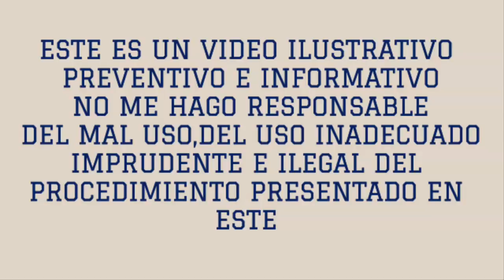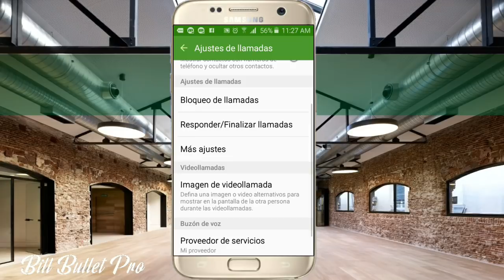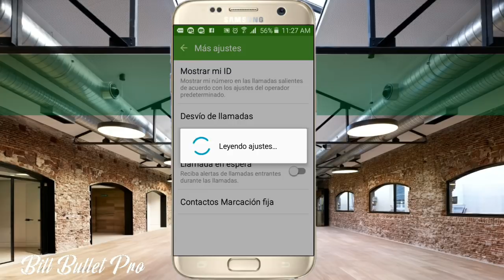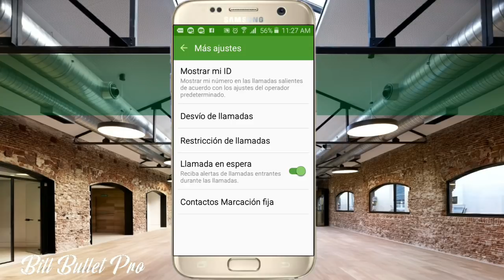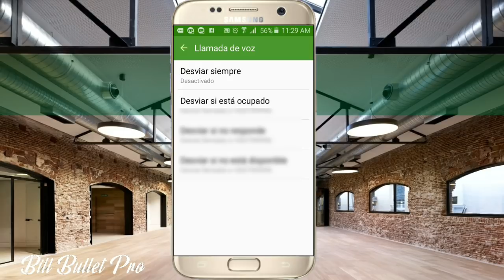🔴 COMO DESVIAR LLAMADAS HACIA OTRO CEL || VIDEO PREVENTIVO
Como evitar que en tu celular exista una configuración de desvío de llamadas condicional